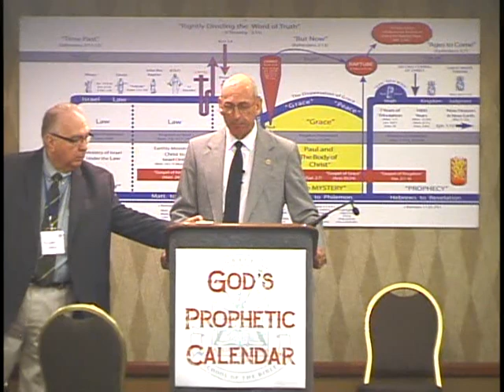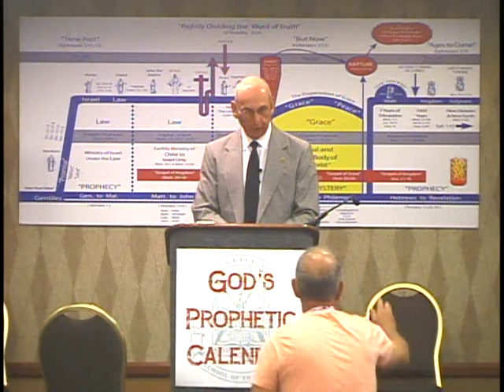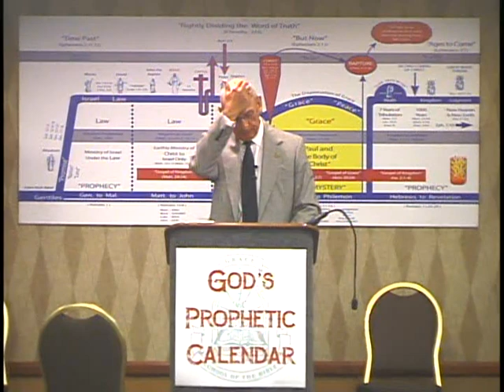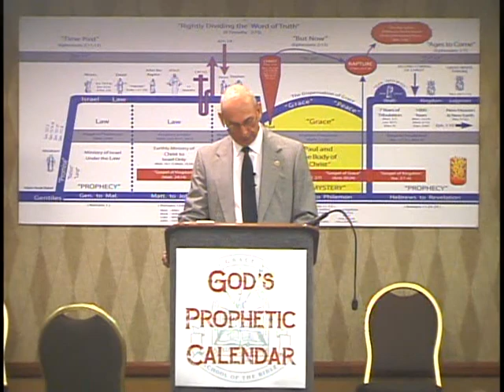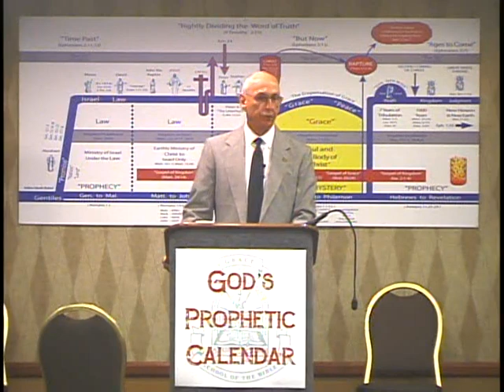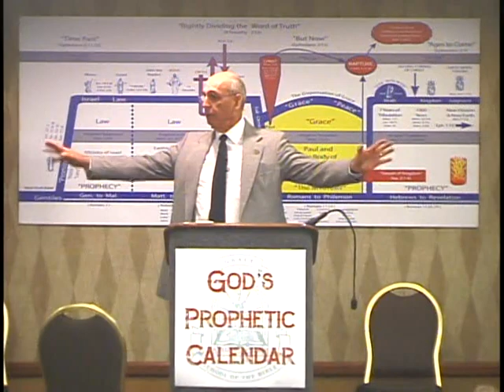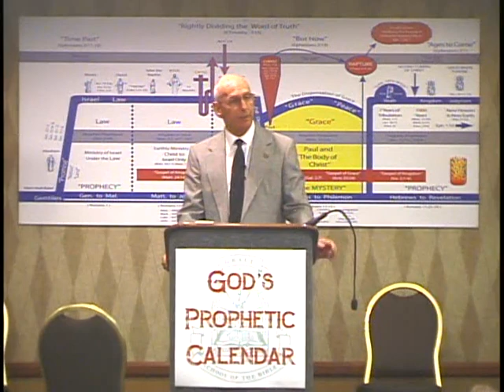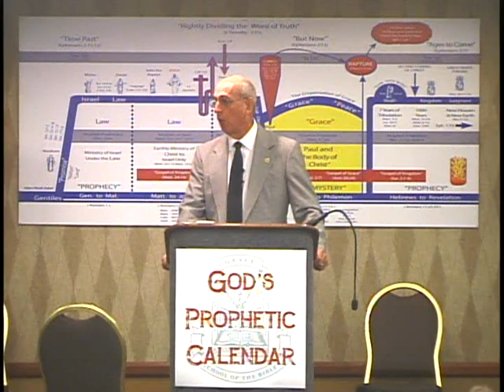02 Dividing The Bible